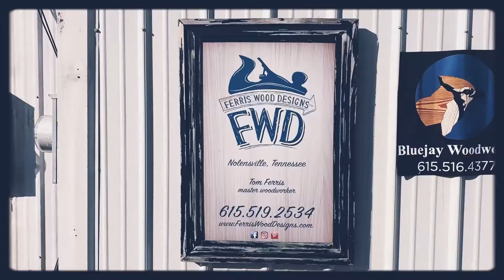I'm Going OFF THE GRID And I'm TAKING YOU WITH ME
My life fell apart so I decided to sell all my stuff, convert my SUV into a camper, and travel across the U.S. Join me on my adventure as I go off the grid.

🏕Instagram.com/GaryOffTheGrid

Follow my ass on Twitter
 🛶Twitter.com/GaryOffTheGrid

Like my dang Facebook Page
🥾 Facebook.com/GaryOffTheGrid/

Follow the folks who converted my SUV on Instagram @ferris_wood_designs and @cuttlefishandmole